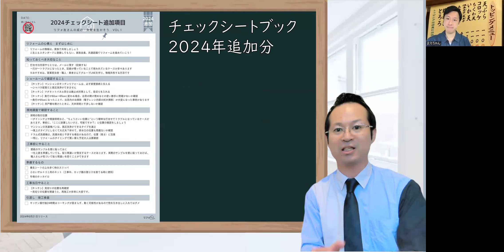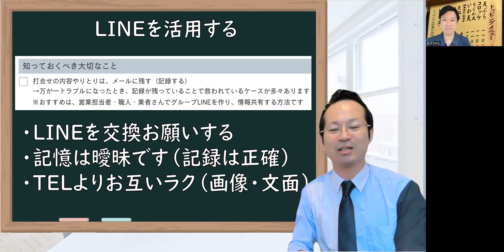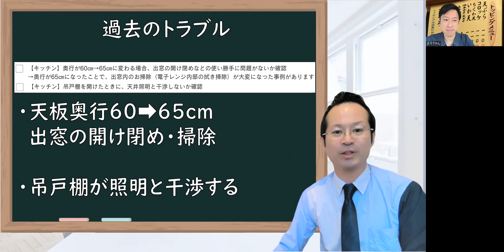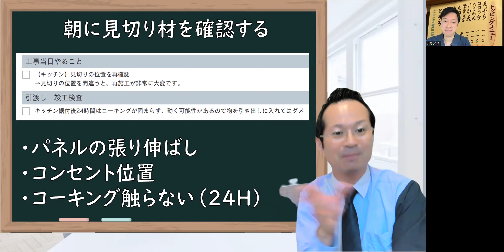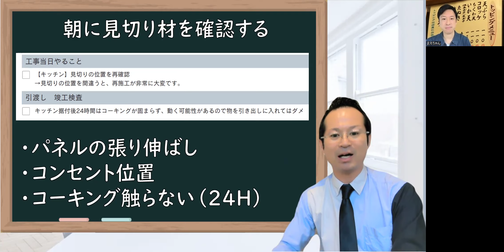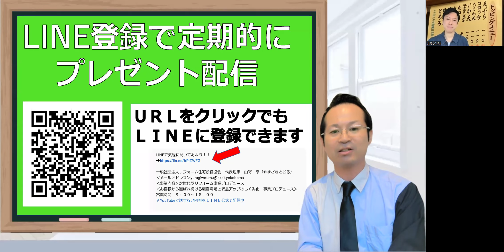リフォなびチェックシートとは？山さんがライブラリーからポイント解説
リフォームチェックシートの重要性と2024年版の追加項目について、家族間の情報共有やLINE活用の利点、現場での具体的な確認ポイントを解説しています。

●LINEで気軽に聞いてみよう！

  [00:02]リフォームでのチェックシートの重要性についての解説
  - リフォームでのチェックシートの重要性について紹介}
- 定期的な情報収集がリホナビの財産となる}
- チェックシートの種類と使用方法の説明}

[02:51]リフォームの満足度と予算の関係
  - リフォームが円満に終わると満足度が高まる傾向}
- リフォームの金額だけで満足度を判断するのは難しい}
- LINEを活用することでリフォーム情報のやり取りがスムーズに}

[05:43]リフォームにおけるポイント解説
  - ショールームアドバイザーの重要性}
- メーカーによる洗面台の接続部材の違い}
- 直管接続の部材の重要性}

[08:36] リフォなびチェックシートの重要性
  - リフォなびチェックシートの場所決めの重要性}
- マンションの洗濯機パンのトラブル多数}
- 洗濯機の干渉を避けるための位置確認}

[11:28] リフォなびチェックシートの重要性
  - リフォなびチェックシートの色と位置の重要性}
- 工事当日や後発戦場の確認ポイント}
- コーキング触らずに24時間待つ重要性}
- 営業マンの現場確認の重要性}